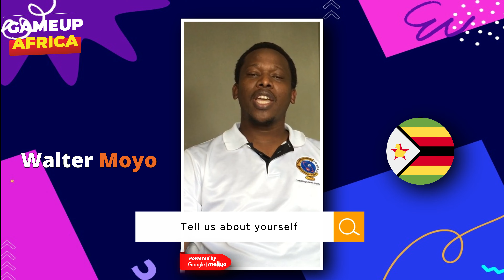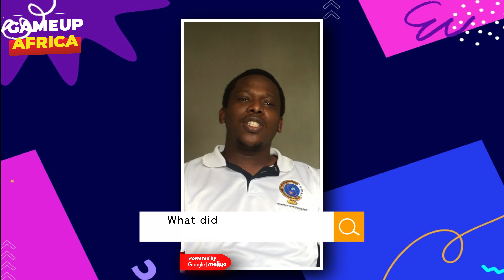My GameUp Africa Experience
2022 participants of GameUp Africa share their experience in this year's programme.